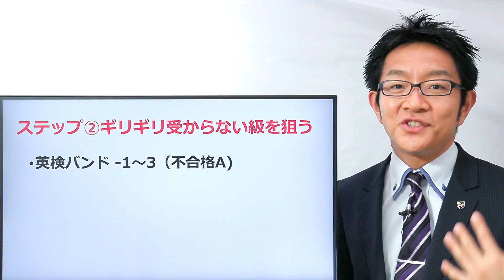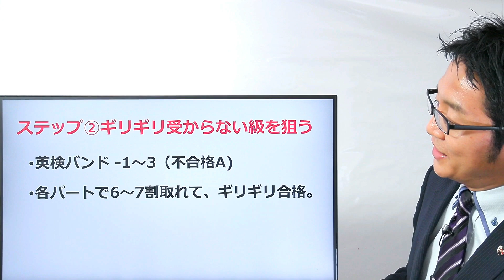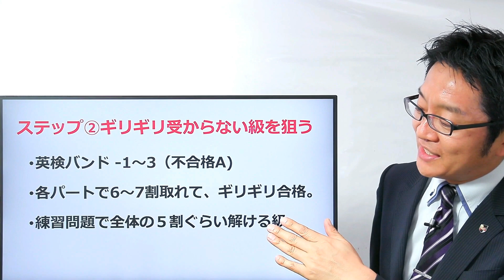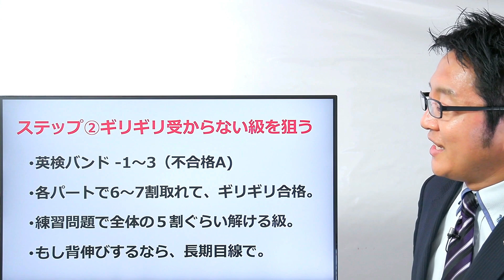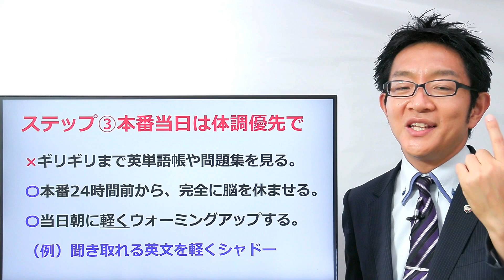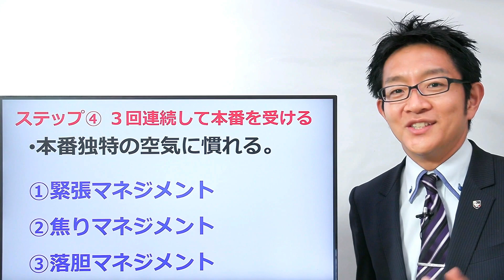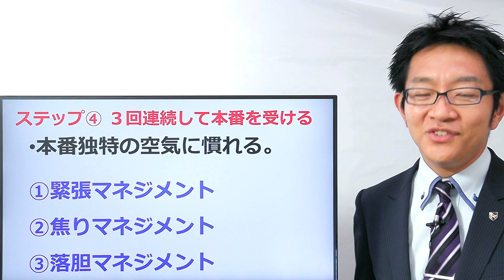初めての大人の英検：必勝合格法４ステップ（全級共通）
・ ※前回の動画はこちら

ムリしない！英検合格合格必勝法ZOOMセミナー（一次試験対策）

【英検に関する他の動画】

英検がオンラインで毎週末受けられる：紙のテストとの違いを解説（S-CBT）

2022年に英検＆CASECがオススメな3つの理由

高卒の僕が英検１級合格までにかかった時間＆勉強メニューと使用テキスト

Q&A 僕が英検１級の２次試験を一発合格した時の勉強法①

Q&A 英検１級の２次試験本番の僕の体験談②

英検１級を取ってみたい人へ

今回の動画は、前回の動画に引き続き、

「初めての大人の英検受験をする方」向けに、具体的な勉強法の４ステップをお伝えします。

特に今回は、実際の試験を受ける時のコツや、申込みの頻度、具体的な行動プランについて詳しく解説します。

初めて英検を受ける方は必見です。

また、これまで漠然と英検を受けてきた方にも、改めて戦略を練り直すきっかけになると思います。

※自分にピッタリ合う英語テキストのえらび方動画セミナー（無料）

※僕の人生を変えた「イメージ刷り込み式英語鍛錬」の動画セミナーはこちら